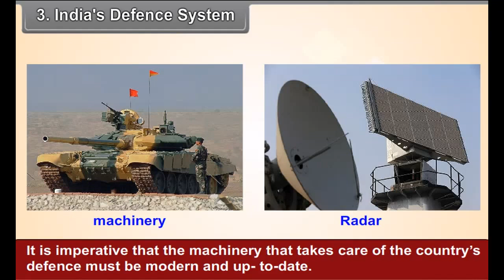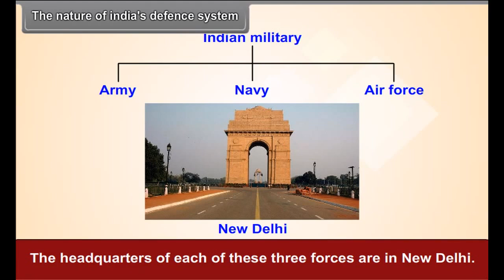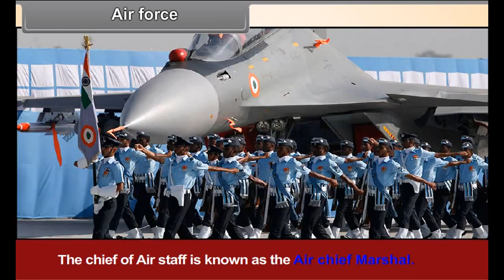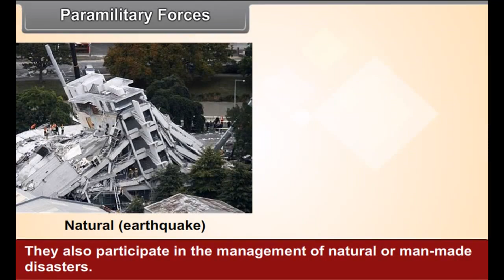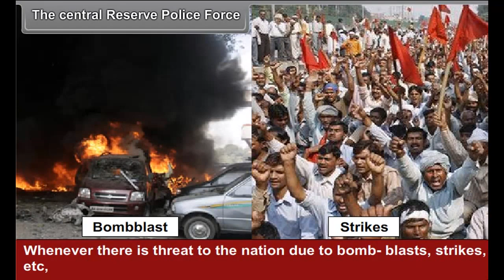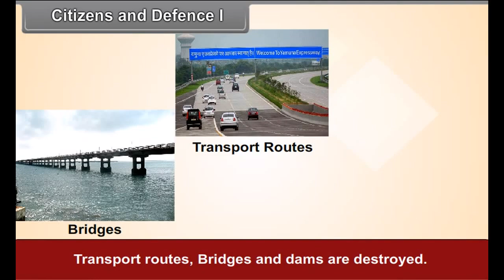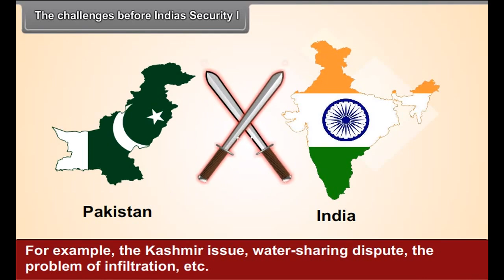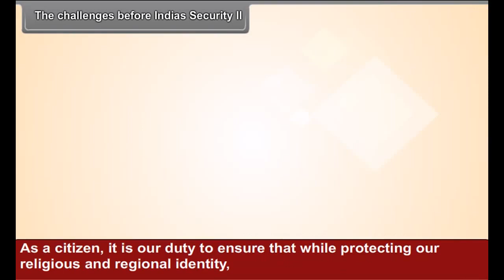class 8 social science indias defence system